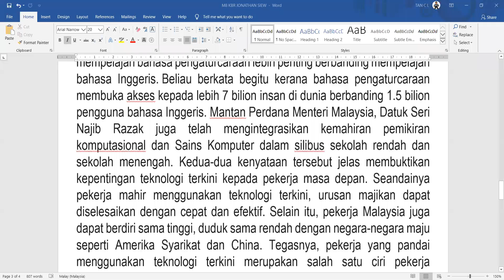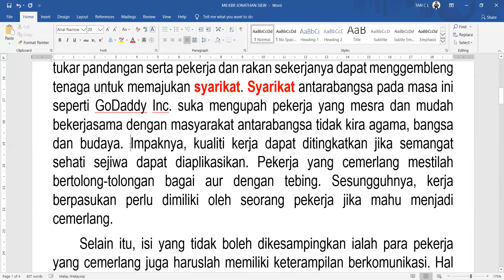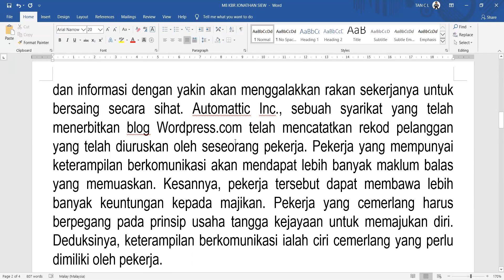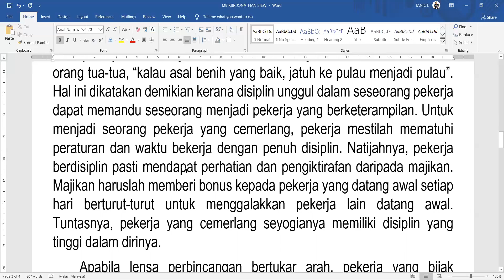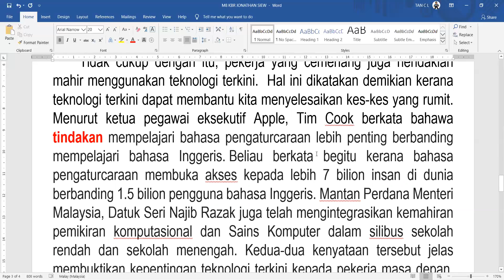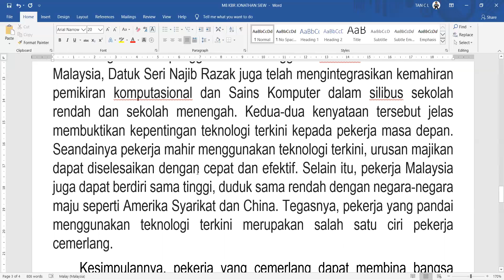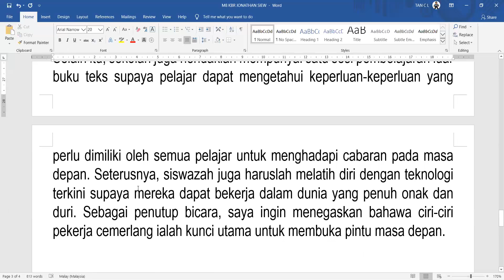M8 KBR JONATHAN SIEW